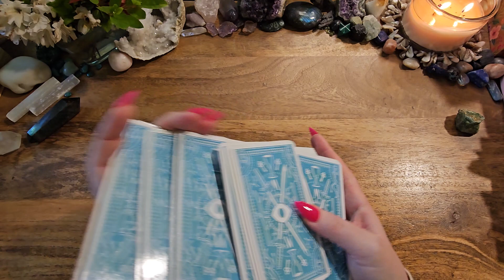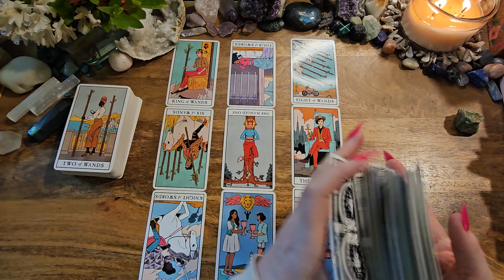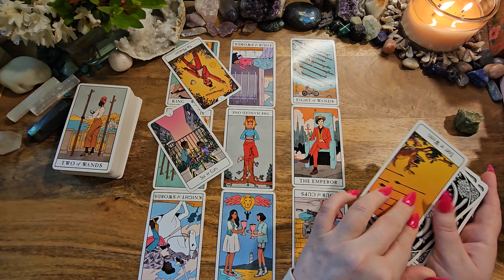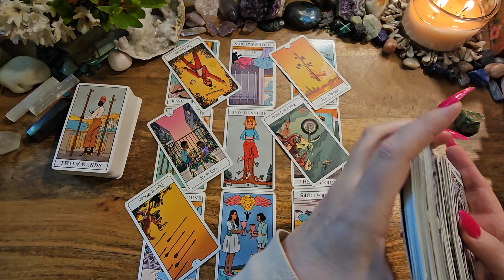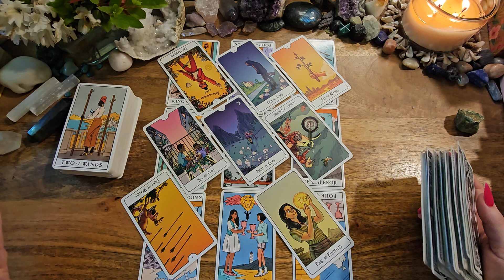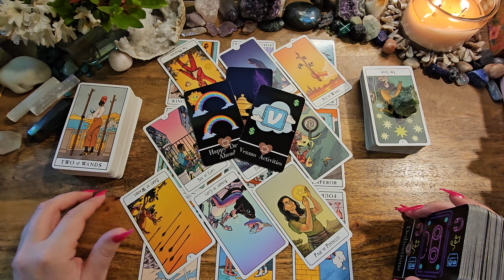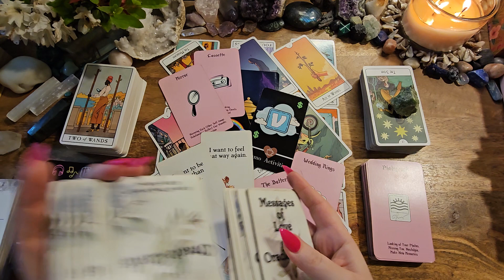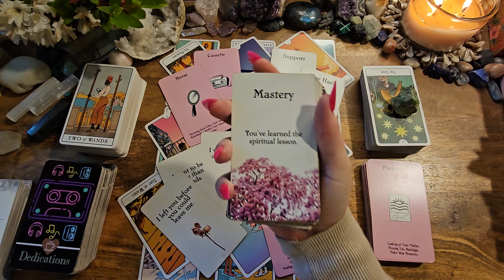Leo🪷Their Next Moves Will Shock You🤍Missing You-Can't Hold Back Much Longer🪷You V. Them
This is a love reading (You Vs. Them) tarot reading for Leo.

Modern Witch
This Might Hurt
Love Tea by Fire Witch: Etsy
Island Time Wellness
Hidden Truth
Messages of Love